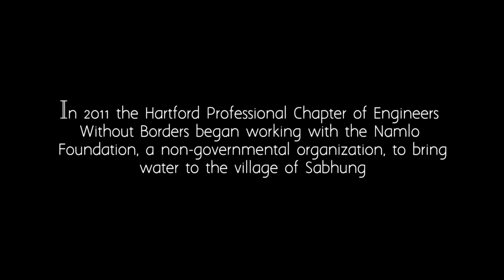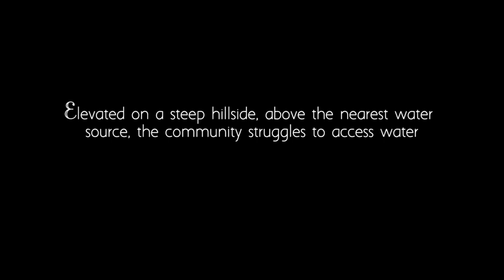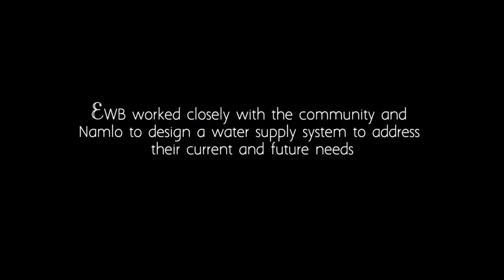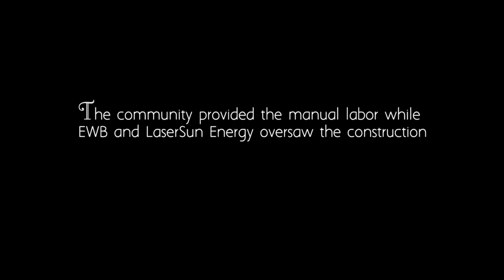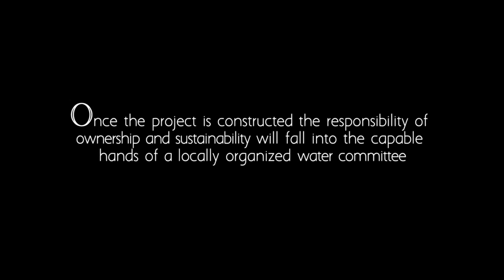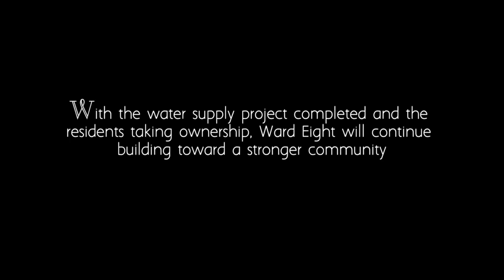The Foothills of Ward Eight - Feature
In 2014 four teams from the Hartford Professional Chapter (HPC) of Engineers Without Borders (EWB) traveled one after another to Nepal over the course of three months to implement a water supply project in Ward 8, Sabhung.